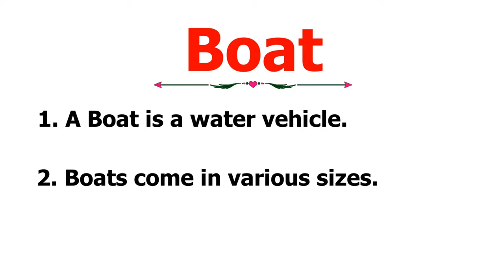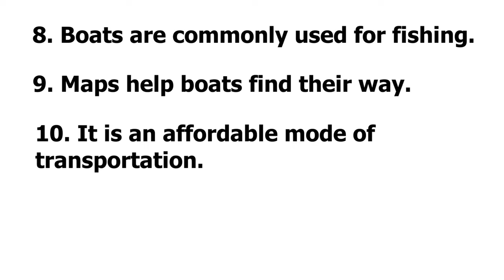10 Lines Essay On Boat | 10 Easy Sentences About Boat In English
10 Lines Essay On Boat In English